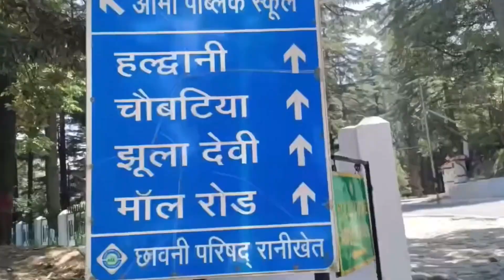Ranikhet Rani Jheel Tour || Uttrakhand रानी झील में गये पर यह क्या हो गया 😱दीदी ने लगा दी क्लास 😢